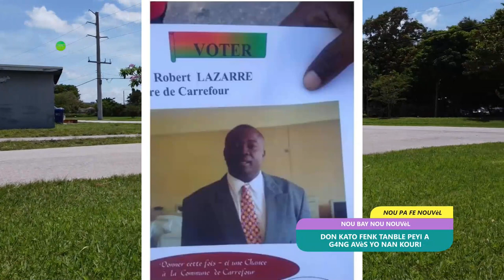DON KATO FENK TRANBLE PEYI A B4NDI G4NG AK VèS YO NAN KOURI ANPIL pase ssi KATO TE GEN KRAN KONSA